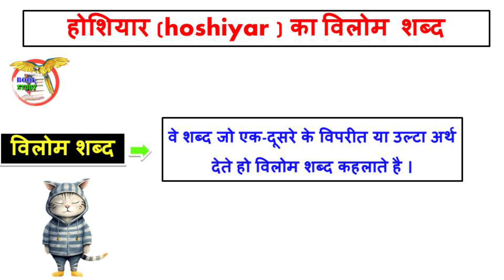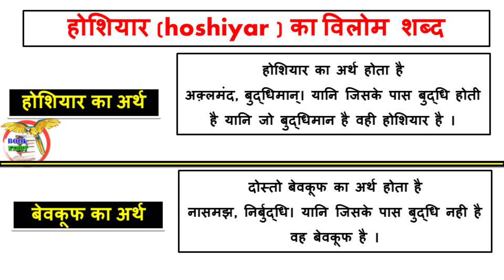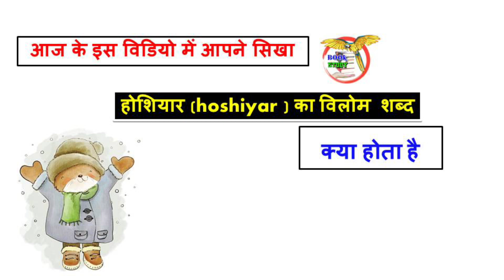होशियार का विलोम शब्द क्या होता है || hoshiyar ka vilom Shabd kya hota hai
होशियार का विलोम शब्द क्या होता है
hoshiyar ka vilom Shabd kya hota hai